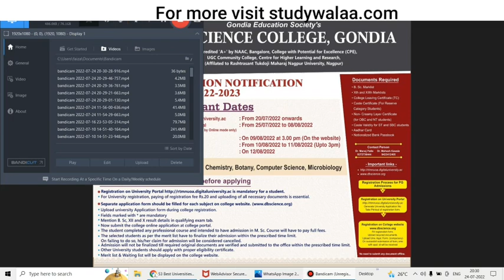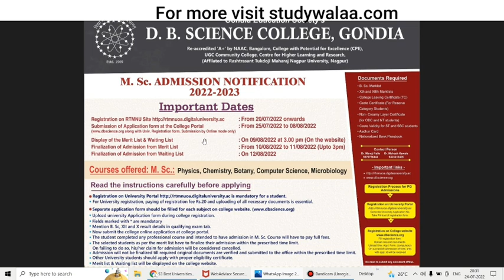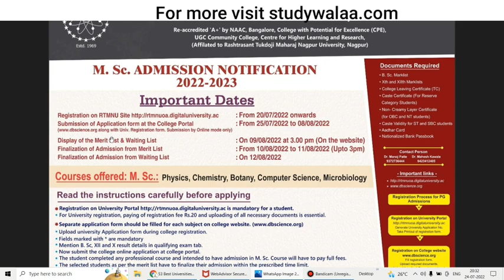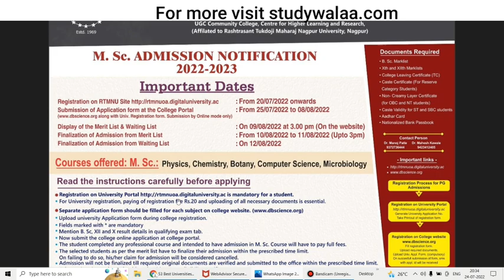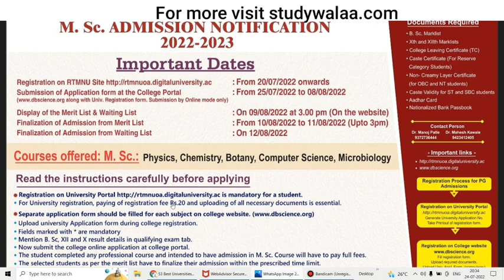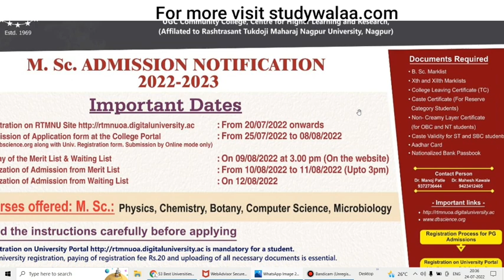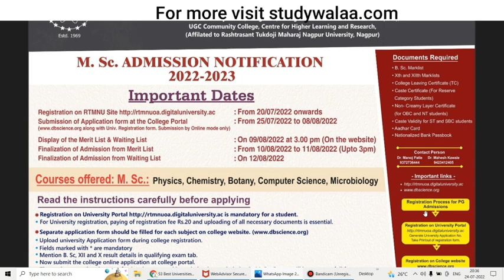D.B science college Gondia msc admission 2022 -23 process in detailed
welcome to study wala
                                -Happy To educate you
Nagpur University admission process

Gondia Top Colleges
Gondia Colleges admission